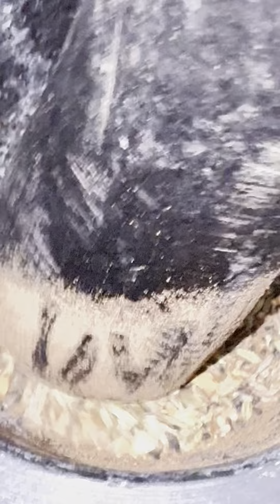আমার স্বর্গীয়া দিদার তৈরী বহুপুরনো হারিয়ে যাওয়া রেসিপি উৎসর্গ করলাম দিদারনামেতিলের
নতুন কিছুর উপষ্হাপনা